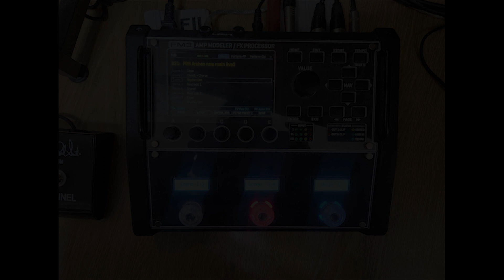PRS MT15 & FM3 & PRS Tremonti , (Alter bridge - Buried Alive Sound Sample)